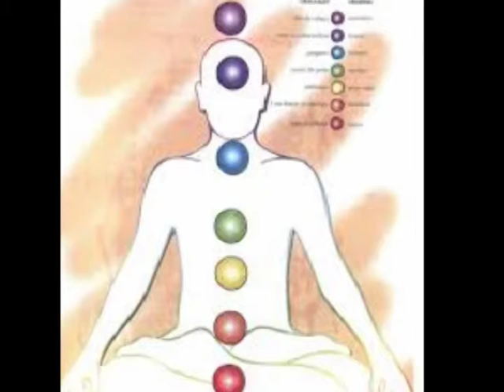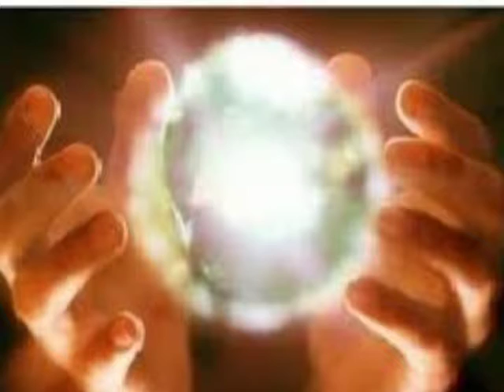Om Mani Padme Hum